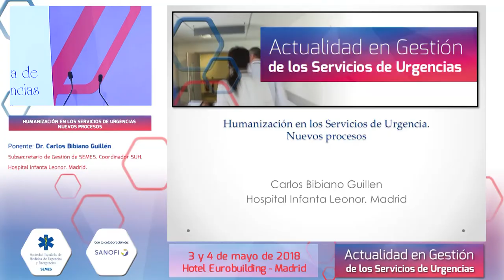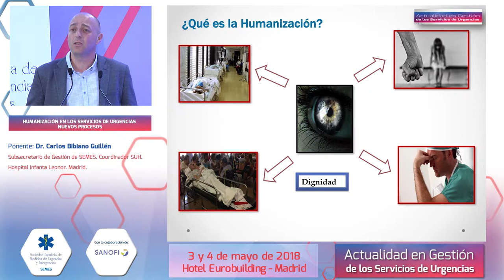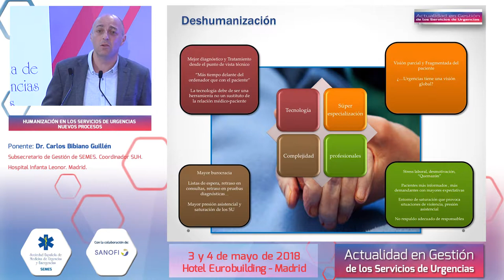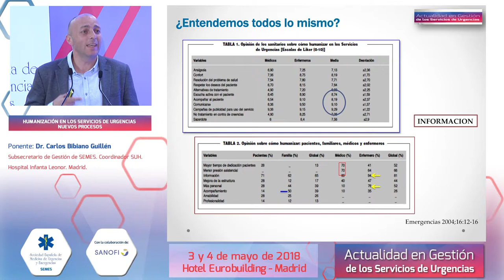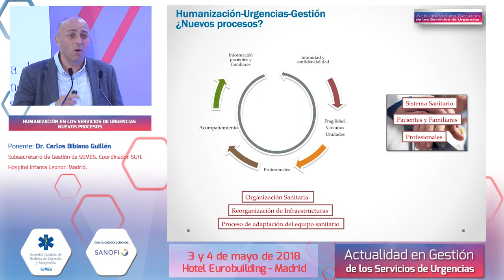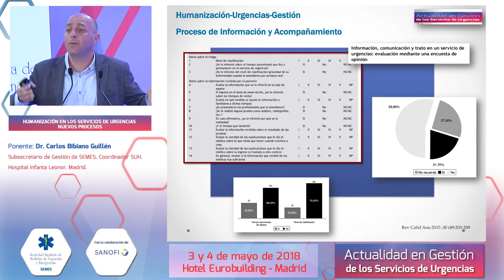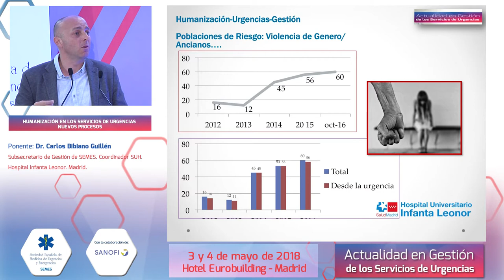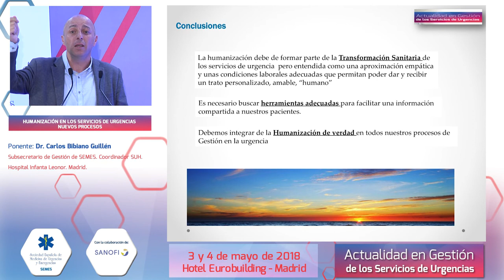Gestión en los Servicios de Urgencias - Humanización y nuevos procesos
Humanización en los Servicios de Urgencias. Nuevos Procesos
Dr. Carlos Bibiano Guillén
Dr. Tomás Toranzo Cepeda